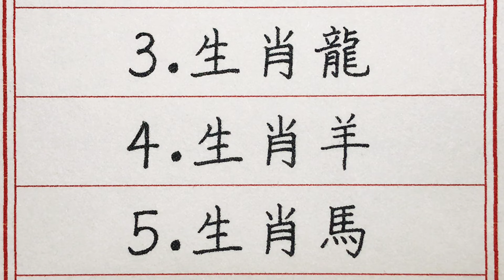老人言：五大生肖，3天之內必有橫財